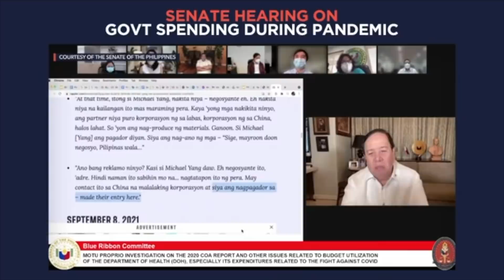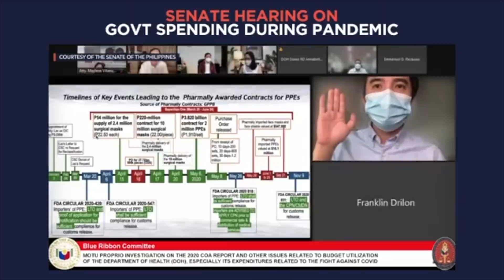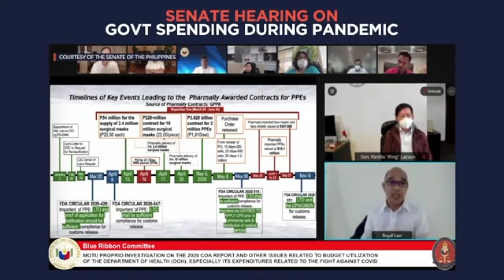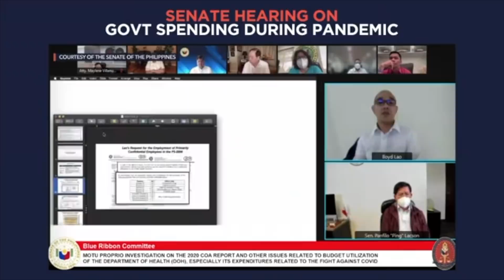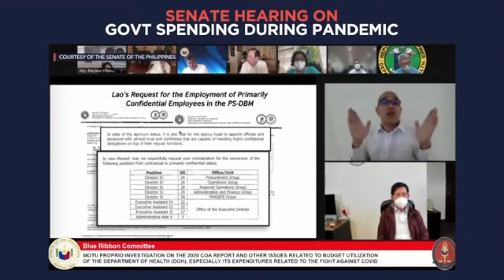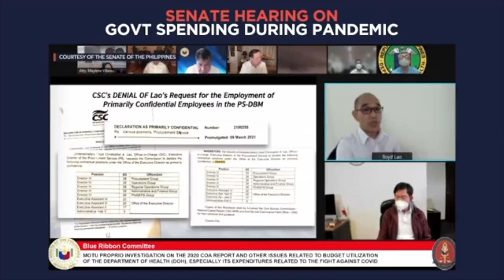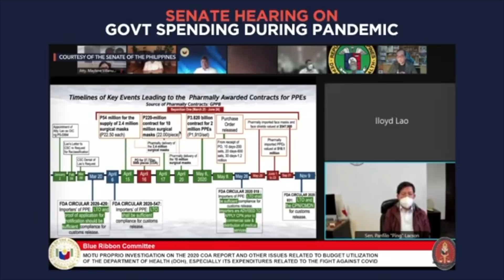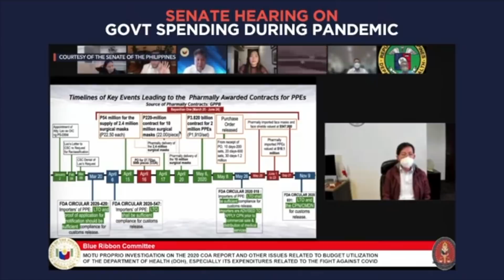Senate panel to arrest Michael Yang, Pharmally exec for ‘lying’ in probe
More videos on Rappler Senators were so pissed off by the “evasive” answers of President Rodrigo Duterte’s former adviser Michael Yang and an executive of Pharmally Pharmaceutical Corporation that they issued another round of arrest warrants for the two.
Full story Follow Rappler for the latest news in the Philippines and around the world.